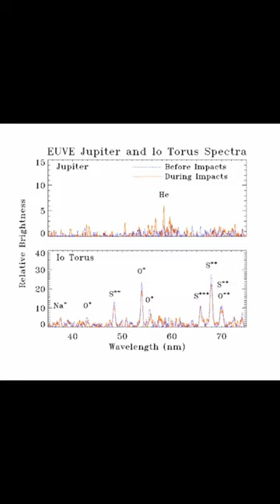Shoemaker Levy 9 Impact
The comet Shoemaker Levy 9 was the ninth periodic comet discovered by Shoemaker and Levy. Around 1994, the comet was torn apart by Jupiter's tidal forces. Its impact on Jupiter was visible for months, which led to its demise.